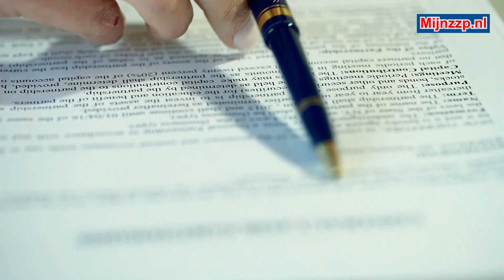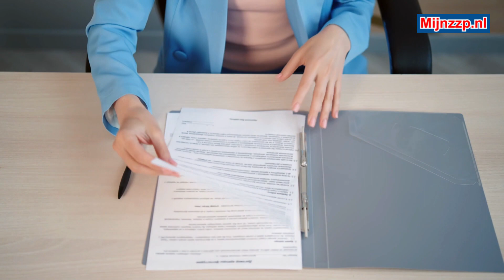What does a legal assistant do?